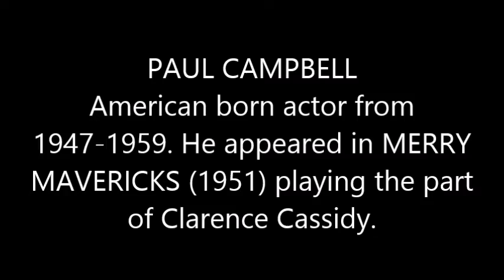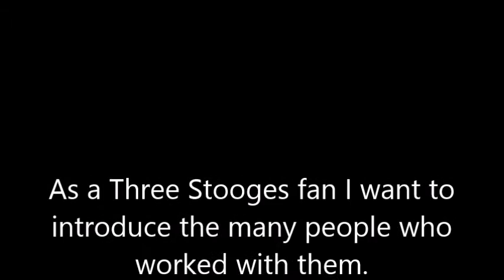Paul Campbell - His only screen time with the Three Stooges.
PAUL CAMPBELL February 27, 1923 - March 17, 1999
American born actor from 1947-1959. He appeared in MERRY MAVERICKS (1951) playing the part of Clarence Cassidy.